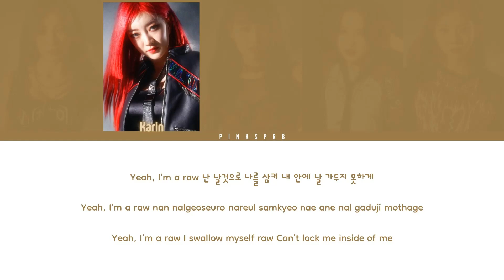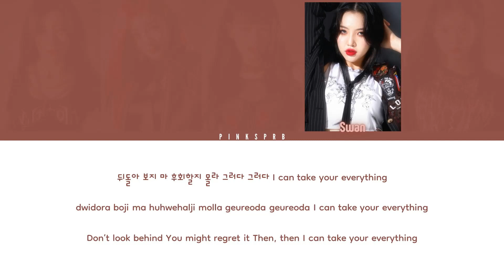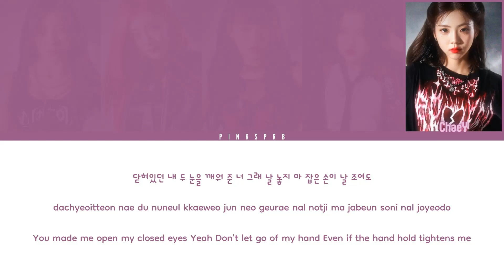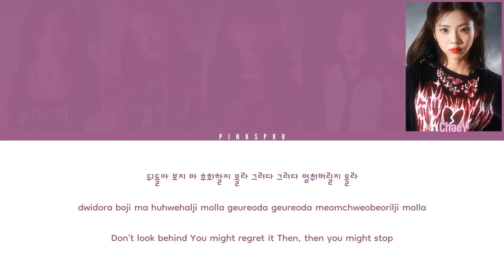CRAXY (크랙시) LION [Color Coded Lyrics | Rom | Han | Eng]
♡ All Rights Administered by S.A ITAINMENT

♫ Song: LION
♫ Artist: CRAXY
♫ Album: Who Am I
♫ Label: S.A ITAINMENT
♫ Year: 2022

♡ MEMBERS:  Wooah, Karin, Hyejin, Swan and ChaeY
♡ MY "FAV": Wooah and ChaeY